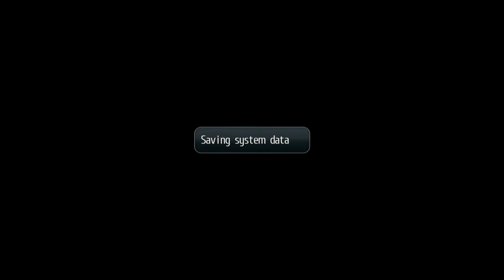The Legend of Heroes, Trails of Cold Steel, Part 47, Well, This is Awkward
A quick visit to Elise's school quickly turns awkward.